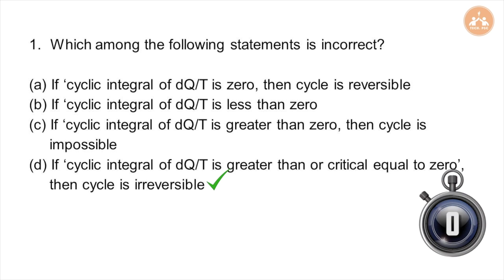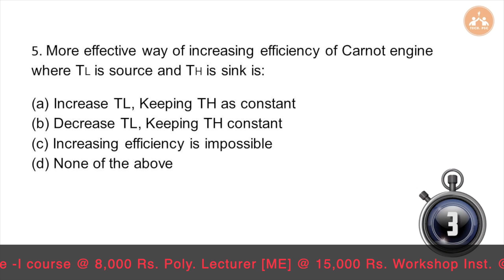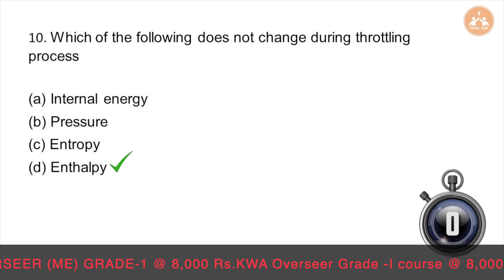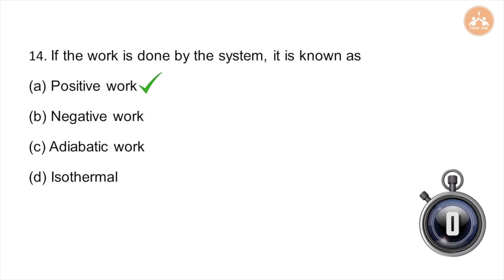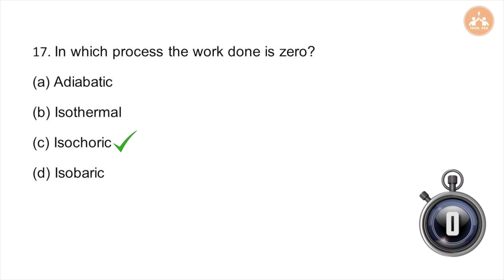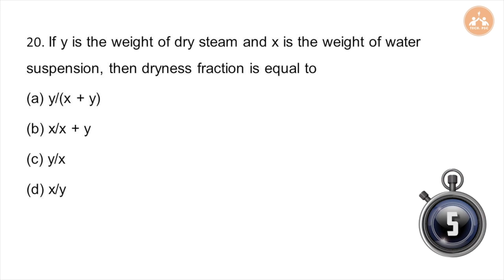AE Irrigation | Irrigation Department Assistant Engineer | MCQ | Important Question | Part -3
Visit : online.techpsc.in

to join this course visit

Visit : online.techpsc.in